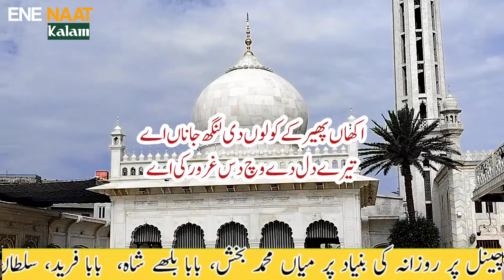Kalam Waris Shah | Saaday Dil Da Das Qasoor Ki Ay | Waris Shah Sufiana Punjabi Kalam by Zaman Ali.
ENE Naat Kalam is an Official Channel About Sufiana Kalams, Punjabi Kalam and Sufi Kalams.

We believe on Sufism, Love. We Love with everything Cause We Love God / Allah.
We are constantly working hard to provide you all types of Naat and Sufiana Kalams.  We need your support to get going. Please feel free to send us any queries, suggestions, problems or even just want to say hello. We would love to hear from you.

♪ Title : Chad Na Jaan Mawan Kalam Mian Muhammad Bakhsh Lyrics
♪ Lyrics or Lyrics Source: Mian Muhammad Bakhsh
♪ Audio : ENE Naat Kalam
♪ Video Production : ENE Naat Kalam & Team
♪ Production & Label : ENE Naat Kalam
♪ Producer(BV) : Ahsan Emre
♪ Composition : Imran Mirza
♪ Book Name: Saif ul Malook

sufiana kalam lyrics in english
dukhi kalam lyrics
new sufi kalam lyrics
Folk Songs Lyrics
Sufi Lines
Sufism
Pakistani Sufi Music
Indian Sufi Music
Sufi Rang
best Kalam Lyrics
Music Of India Lyrics
Music Of Pakistan Lyrics
Indian Sufi Songs
Pakistani Sufi Songs
Sufi Lyrics